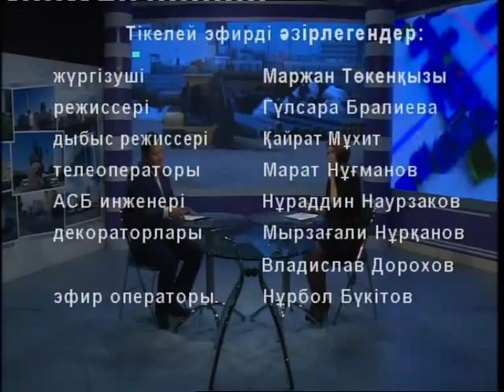Арнайы экономикалық аймақтағы алып өндірістер